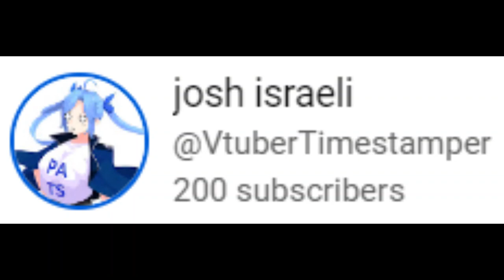200 Subs Special~~!!!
Gomemasorry, not gomemasorry, thanks for hitting the buttons!